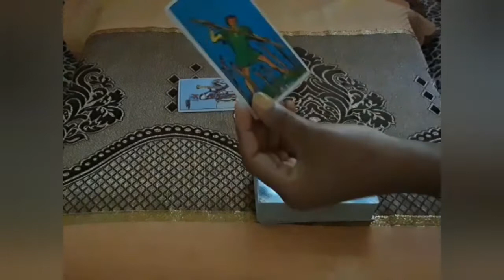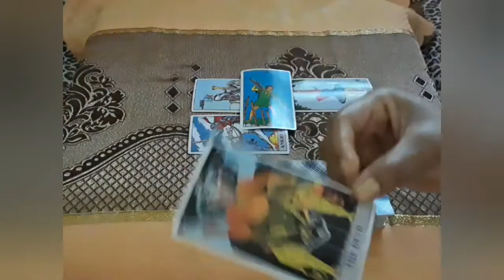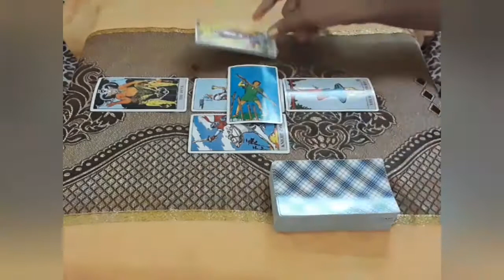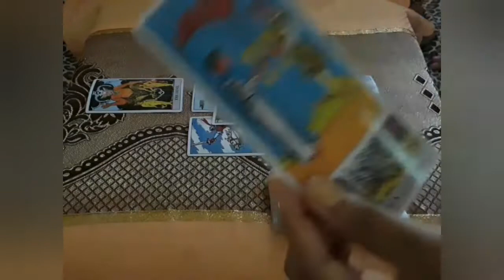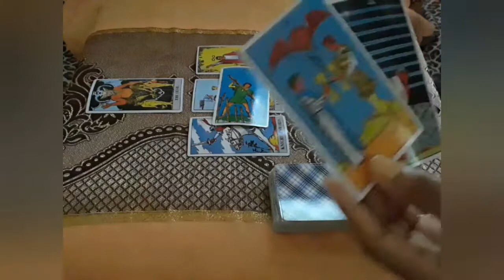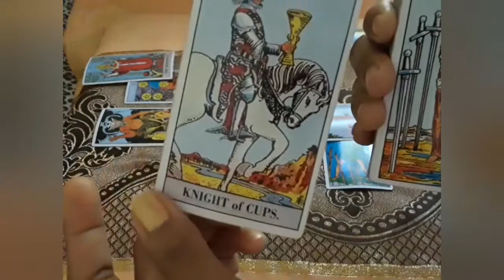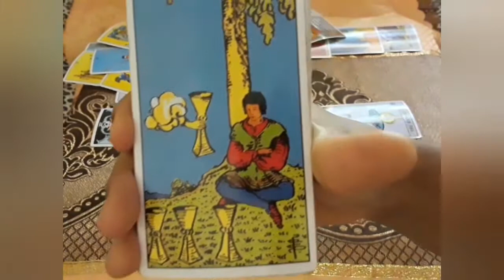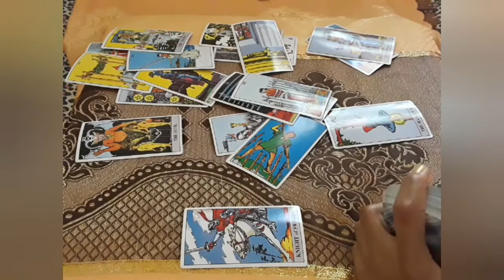Aquarius be Careful w/ Plans- You will get a Brand New Beginning